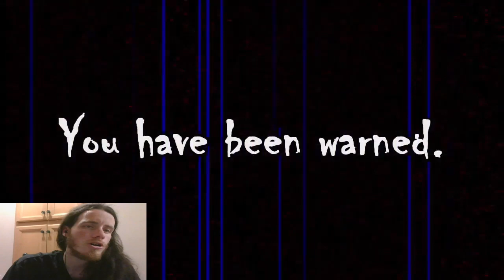Let's Watch FAZBEAR'S FRIGHT Losing Them #59 (Day 39)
Episode 59: Saying Goodbye To A Friend And A Killer